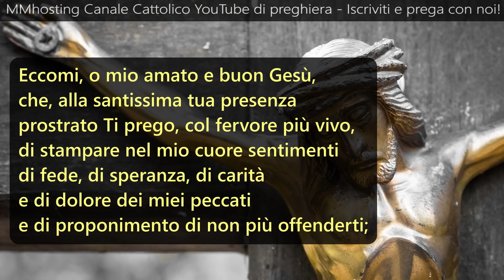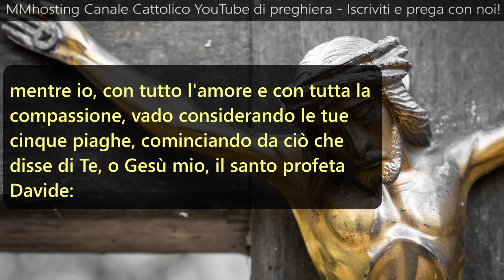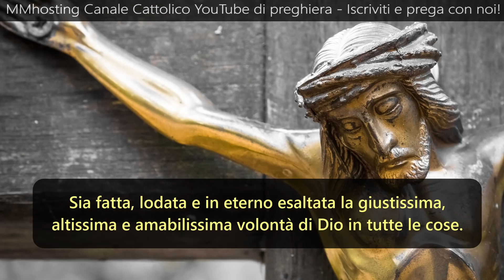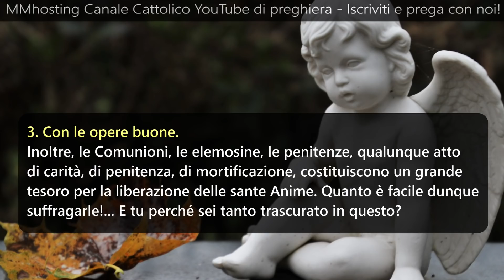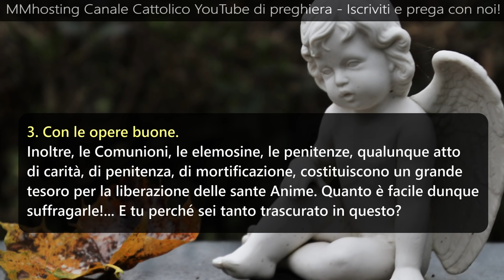6 Novembre: Facilità di suffragare le anime - Mese dedicato alle anime dei defunti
1. Con la preghiera. Iddio ha consegnato nelle nostre mani le chiavi del Purgatorio; un cuore fervoroso può liberare un numero immenso di Anime. Per ottenere questa grazia non è necessario distribuire tutto ciò che abbiamo ai poveri, né fare straordinarie e particolari penitenze ma si può facilmente pregare il Giudice Gesù di avere pietà di tutti quelli che soffrono e gemono nel Purgatorio, intercedendo per loro il perdono; Iddio ti ascolta ed esaudisce quelle anime se lo preghi con amore e devozione. E tu preghi qualche volta per queste Anime sante?

2. Con il sacrificio della Messa. Basta una sola Messa a vuotare il Purgatorio: è davvero grande il valore del Sacrificio eucaristico se Iddio lo vuole; ma per altissimi fini a noi sconosciuti qualche volta Gesù ne limita l'applicazione; è certo però che nel tempo della Messa, l'Angelo versa sulle Anime il meritato refrigerio. Con la Messa non siamo più noi soli a pregare, c’è anche Gesù che prega e dona il suo Sangue per la liberazione delle sante Anime. È forse difficile far celebrare o ascoltare una S. Messa a suffragio delle Anime sante? Tu lo fai qualche volta?

3. Con le opere buone. Ogni azione virtuosa oltre il merito suo proprio, porta con sé la potenza di soddisfare i debiti contratti con Dio per i nostri peccati. Tale soddisfazione possiamo applicarla a noi, oppure donarla alle Anime purganti per pagare i loro debiti con Dio. Inoltre, le Comunioni, le elemosine, le penitenze, qualunque atto di carità, di penitenza, di mortificazione, costituiscono un grande tesoro per la liberazione delle sante Anime. Quanto è facile dunque suffragarle!... E tu perché sei tanto trascurato in questo?

PRATICA - Fa un'offerta di tutto il bene che farai a suffragio delle sante Anime.